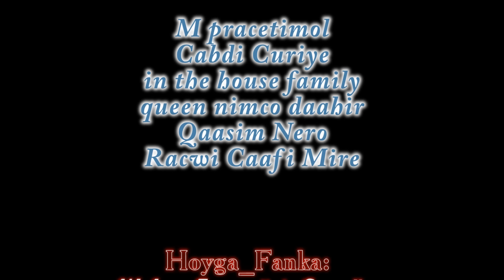NASTEEXO INDHO GALBIS BEST AROOS SONG 2015 HD